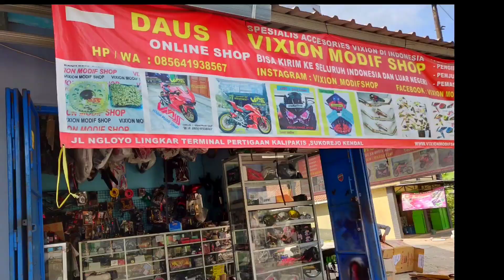rekomendasi acecoris modifikasi vixion tapak lebar moge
up side down vixion
swing arm r15
velg lebar pnp vixion
knalpot r15 pnp vixion
kaliper brembo

Bisa kirim luar kota luar pulau luar negri World wide shiping ..
Alamt toko
daus / vixion modifshop
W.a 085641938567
Jl lingkar terminal sukorejo kota kendal jawa tengah  51363